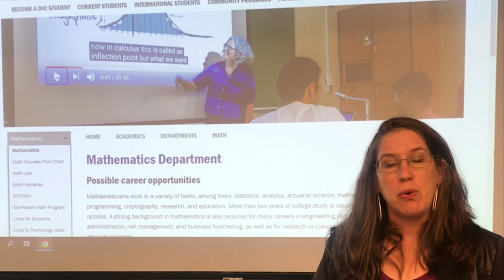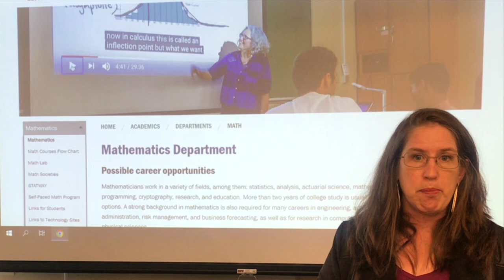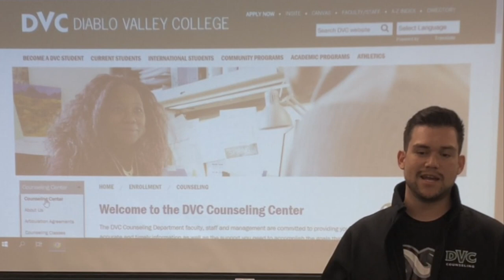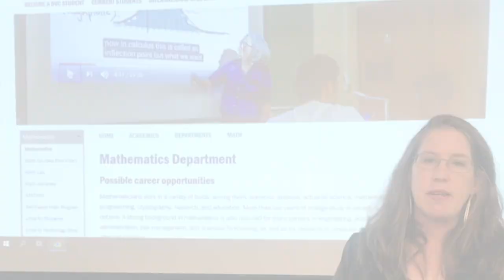Your DVC Math Placement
Not sure whether or not to take the support class with your Math class at Diablo Valley College? This video gives you information about what the Math support class does for you! Watch the video to learn about whether or not the extra support may be right for you!